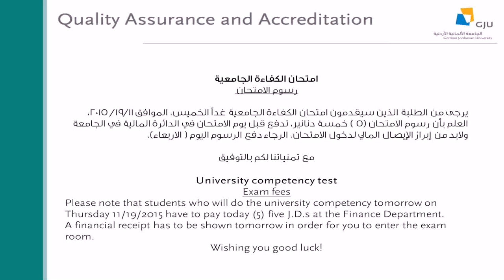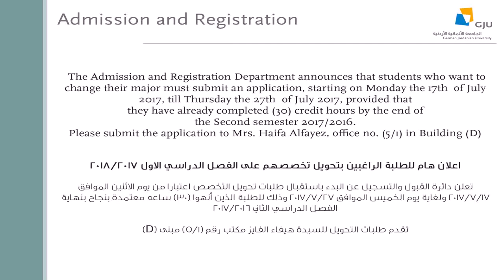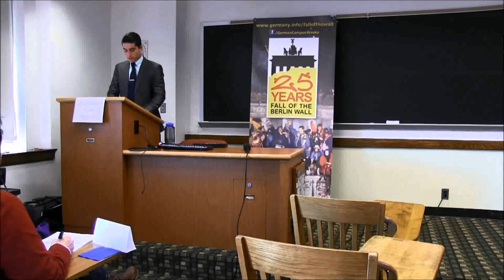Interior Design In German Jordanian University